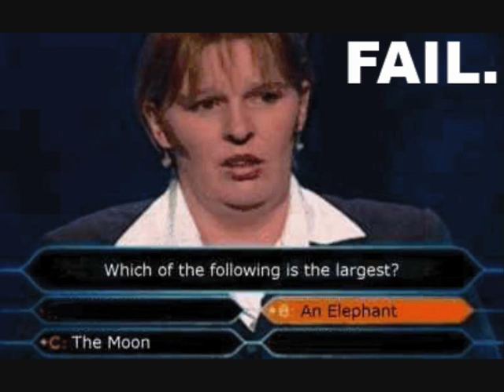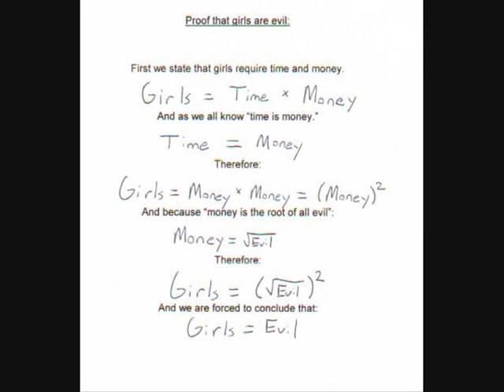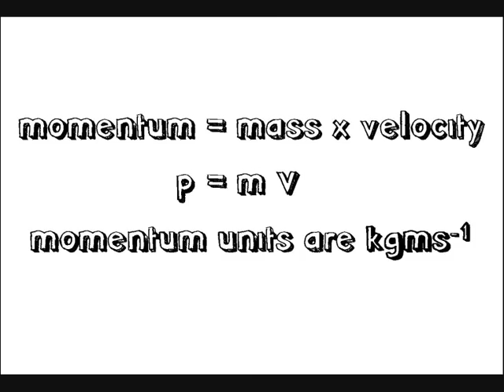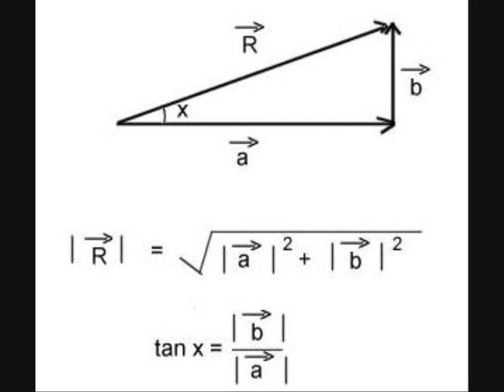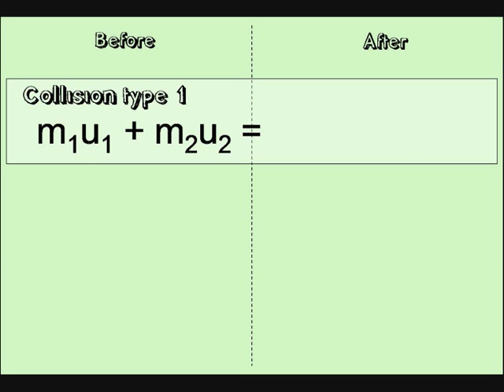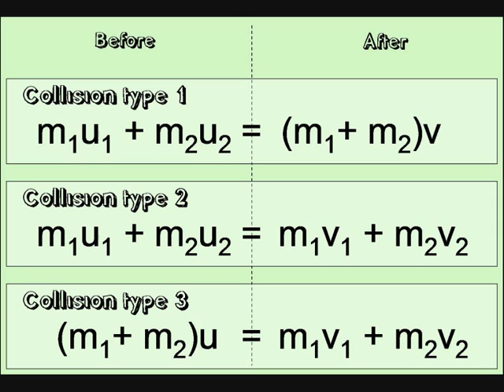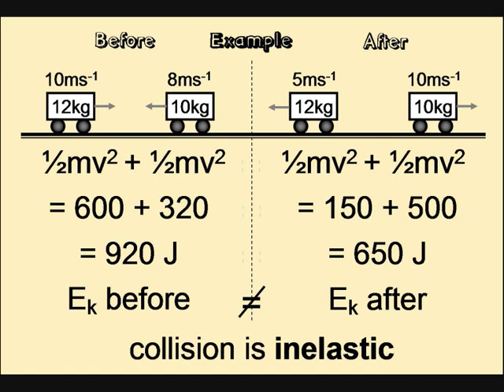Glasgow Physics 9. Momentum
Valdo shows just how simple momentum can be.